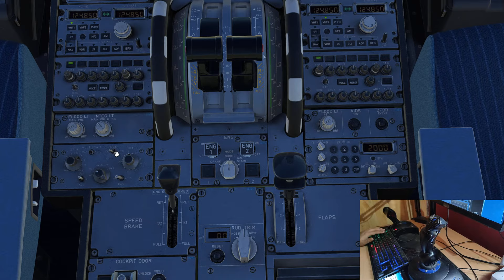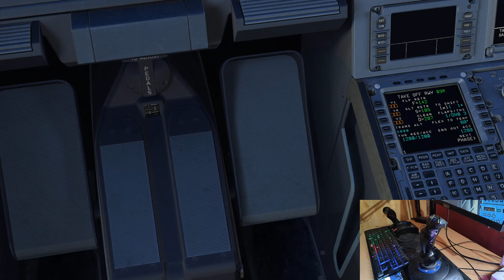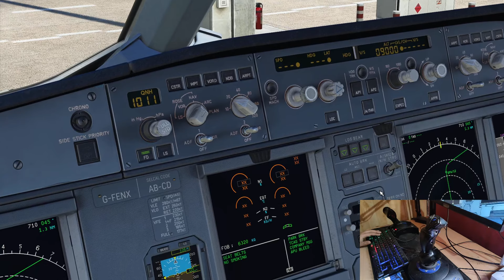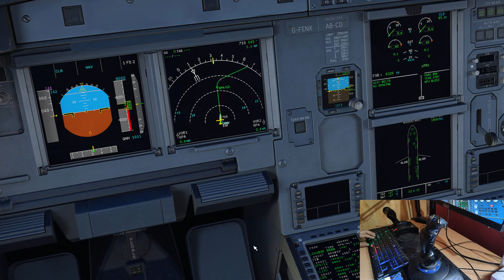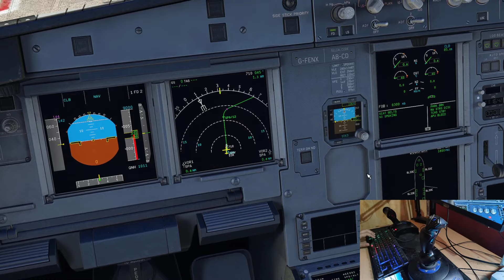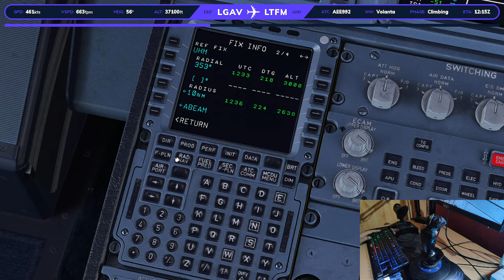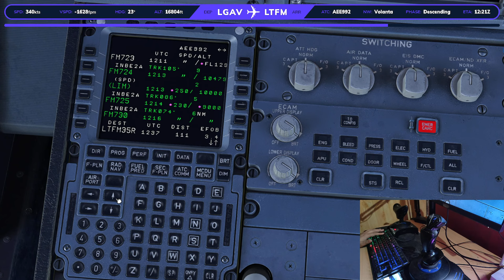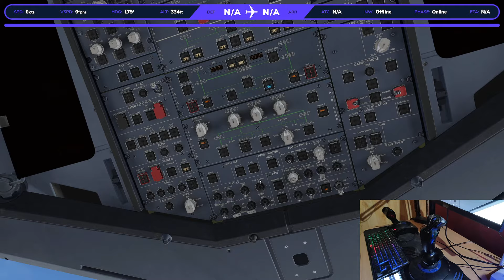Beautiful Takeoff and Landing| Flight Simulator Realism| Athens (LGAV) -- Istanbul (LTFM)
Beautiful Takeoff and Extereme Beautiful Approach and Fenix A320 Aegean Airlines Flight | Taking off from Athens International Airport - Athens, Greece (LGAV) and landing at Istanbul International Airport - Istanbul, Turkey (LTFM) | FSLTL traffic on|

UPI: Gloudviper@kotak

Let me know what you guys think so far!

Specs :
Ryzen 5 3600
RTX 2060
G.Skills Trident Z - 16*2= 32gb (3200 MHz) RAM
Samsung evo970plus 500gb! 2tb External seagate
Monitor - MSI (144 htz)